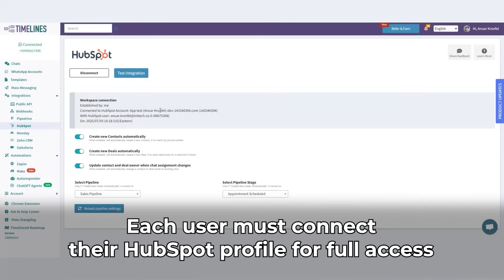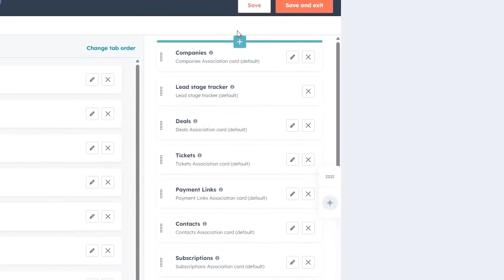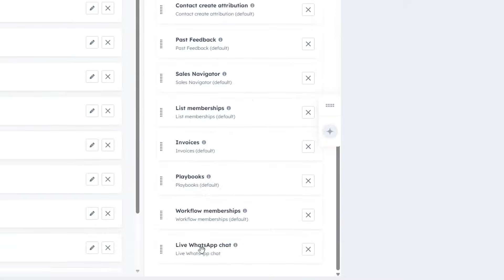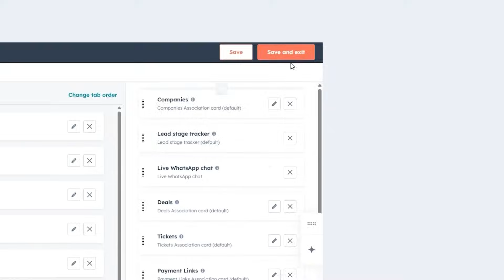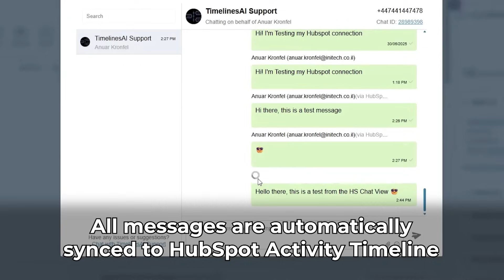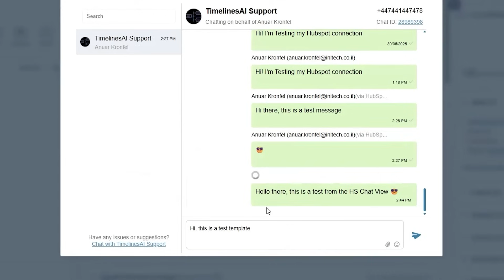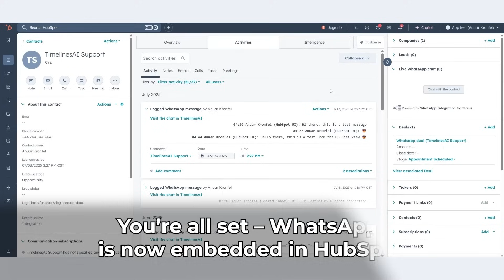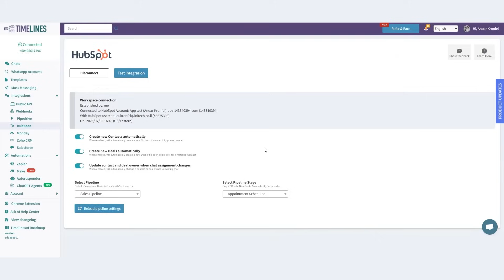HubSpot Live Chat: Using WhatsApp Inside HubSpot (Step-by-Step)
See how to view and reply to WhatsApp messages directly inside your HubSpot Contact or Deal pages.
This tutorial walks you through enabling the chat view, customizing your layout, and using advanced features like message templates, attachments, and emoji.

👉 In this video:

Enabling the WhatsApp Chat button

Customizing HubSpot layout

Sending messages from HubSpot

Viewing synced chats in the timeline

🎯 Boost your sales and support productivity by keeping all chats inside HubSpot.
Need support?